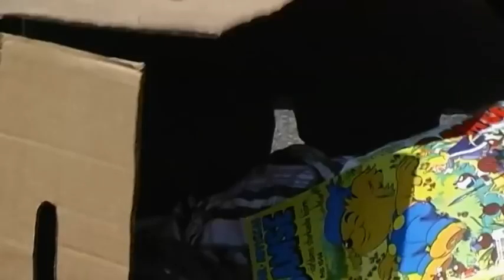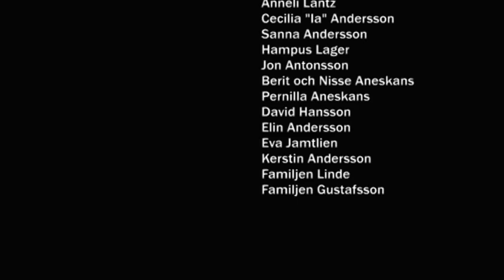Kaffe och kaka - En kort film om slumpen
"Kaffe och kaka" är en varm kortfilmskomedi om slumpen och vad den kan ställa till med - på gott och ont. Filmen är regisserad av Eric Gustafsson ("Hjälpsamheten") och framför kameran återfinner vi gamla bekantskaper från tidigare sommarfilmer såväl som nya ansikten. Filmen spelades in i Karlskrona under sommaren 2010 och är den fjärde i raden sommarfilmer.

Det hade kunnat vara vilken dag som helst. Men just den här dagen ska en kontrollant komma till hotellet där Sofie (Louise Kristensson) jobbar och allt måste vara på topp. Tyvärr så har Sofie lyckats försova sig och som om inte det vore nog får hon den tjuvaktiga uteliggaren Conny (Linus Börjesson) på halsen. Kommer Sofie att lyckas imponera på kontrollanten? Kommer vaktmästaren Henke (Anton Tofft) att våga avslöja sina känslor för Sofie? Eller kommer Conny att sabba alltihop?

Sofie: Louise Kristensson
Henke: Anton Tofft
Conny: Linus Börjesson
Kontrollanten: Viktoria Sadelsten
Liftare: Daniel Svensson, Jon Antonsson, Jesper Linde

Manus/Regi/Klipp: Eric Gustafsson
Regiass/Scripta: Jesper Linde
Foto: Robert von Reis
Ljud: Lisa Haraldsson Granbom, Tobias Svensson
Ljus: Tobias Svensson